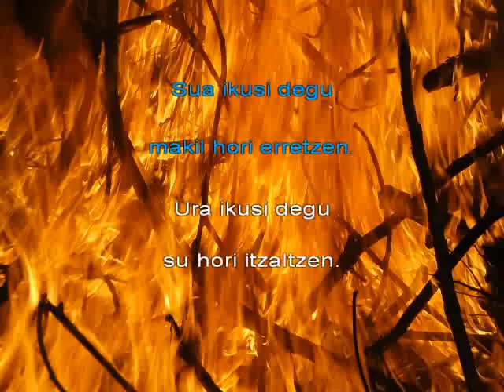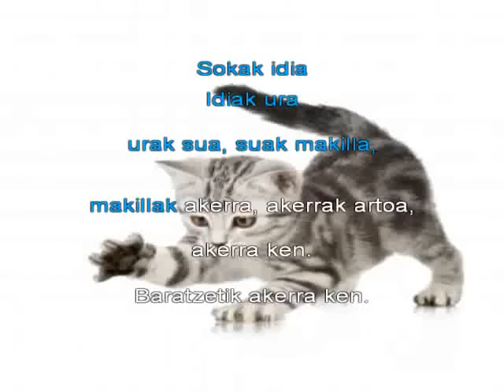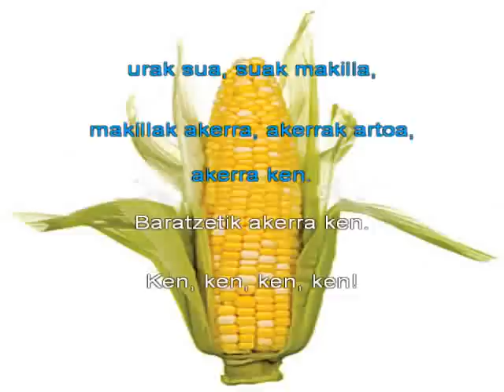Akerra ikusi dugu